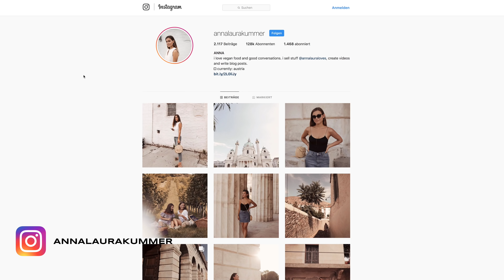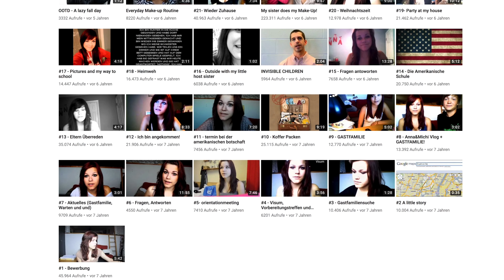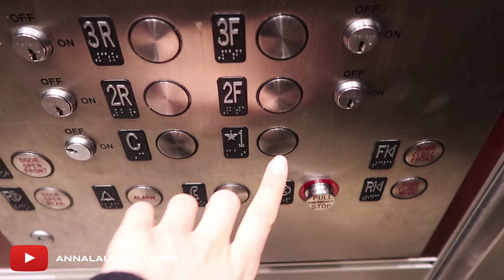DAS LEBEN IST ZU KURZ - RISKIERE ES! | Anna-Laura Kummer bei Philosophy Gelb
PHILOSOPHY GELB - Ein Zitat - dein Leben. Mein erster Gast ist Anna-Laura Kummer.

Philosophy Gelb ist eine spannende neue Reise für das ganze Team von Nik Pichler. Wir freuen uns euch die unterschiedlichsten Menschen vorzustellen.

Das brandneue Gesprächsformat mit Nik Pichler auf Youtube. Ich lade hier Menschen ein, die für mich persönlich ImpulsgeberInnen und Impuslgeber sind. Es sind mutige Menschen, Menschen die inspirierende Geschichten zu erzählen haben und Menschen, die ihren Weg gehen und inspirieren.
Das Besondere an Philosophy Gelb ist der rote Faden, welcher anhand von Zitaten durch die Sendung leitet. Am Anfang jedes Gespräches bekommt mein Gast 3 Zitate zur Auswahl. Für eines dieser Zitate entscheidet er sich dann und anhand dieses Zitates entdecken wir sein Leben.

Mein erster Gast ist die österreichische Bloggerin Anna-Laura Kummer.
Anna-Laura Kummer kenne ich schon seit ein paar Jahren und ich bewundere immer wieder ihren Mut und ihre Entschlossenheit.
Nehmt euch die Zeit und lasst euch von diesem sehr persönlichen Gespräch mit Anna-Laura Kummer inspirieren.
Looking Forward!